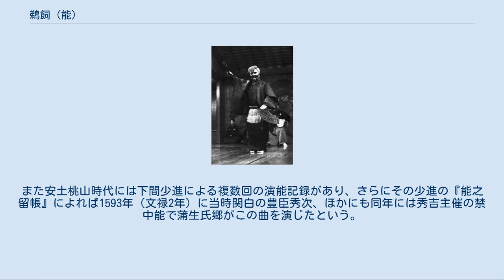鵜飼 (能)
伊達家本『能絵鑑』より、「鵜飼」 「鵜飼」（うかい）は能の演目の一つ。
五番目物、鬼物、太鼓物に分類される。
禁漁の罪を犯したために殺された漁師の悲劇と、その鵜飼の業の見事さ、そして「法華経」による救済を描く。
 元々は摂津猿楽の榎並左衛門五郎の作品だが、世阿弥によって改作されたことが『申楽談儀』に記されている（後述）。
 安房国清澄出身の僧（ワキ）が、従僧（ワキヅレ）を伴い、甲斐国石和を訪れる。
一行は所の男（アイ）に教えられた川辺の御堂に一晩を過ごすことにするが、その夜、松明を持った鵜使いの老人（前ジテ）が姿を見せる。
話すうちに従僧が、かつてこの地を旅した際、よく似た鵜使いに一宿一飯の恩を受けたことを思い出すと、老人は「その鵜使いは後に、禁漁の石和川で鵜を使って漁をしたために、仲間たちの私刑に遭い簀巻きにされて川に沈められて殺されました」と語り、実は自分こそが、その死んだ鵜使いの亡霊なのだと名乗る。
老人は僧の求めに応じて、懺悔のためにかつての鵜飼の業を披露する。
その面白さに、老人は殺生の罪も忘れて酔いしれるが、やがて闇の中に姿を消す。
 改めて所の男から事情を聞いた僧たちは、河原の石に一字ずつ「法華経」の経文を記し、それを川に沈めて鵜使いの老人を供養する。
するとそこに地獄の鬼（後ジテ）が現れ、鵜使いが無事に成仏を遂げたこと、そしてそれを可能にした「法華経」の功徳のありがたさを称えて舞う。
 『申楽談儀』16段に、「鵜飼・柏崎などは、榎並の左衛門五郎作也。さりながら、いづれも、悪き所をば除き、よきことを入られければ、皆世子の作成べし」とあり、摂津猿楽・榎並座の左衛門五郎の作品を、世阿弥が改訂したことが解る。
同書によれば世阿弥は、前場のほぼ全体を観阿弥風に作曲し直し、観阿弥作の「融の大臣の能」[脚注 1]から、後ジテの鬼を移したという。
また同書は小癋見の面はこの曲で世阿弥が使い始めたものであることを記しており、これもまた世阿弥による改作の一環であったと考えられている。
それ以外についてはどこまでが世阿弥の手によるものかは解らないが、さらに世阿弥以後の改作の可能性も指摘されている。
 榎並左衛門五郎については詳しい事蹟が解っていないが、摂津猿楽・榎並座の棟梁と考えられ、世阿弥と同時代か少し以前かに活動した人物らしい。
榎並座は鎌倉時代に活躍した丹波猿楽新座の流れをくみ、室町時代にも醍醐寺清滝宮の楽頭を勤め、青蓮門院義円の後援を受ける有力な一座であった。
『談儀』には榎並座について、父・観阿弥も参考にした「馬の四郎」なる鬼の名手がいたこと、世阿弥が足利義満の御前で榎並座の役者と「翁」の立合能で対決したことなどが記されている。
しかしその後は棟梁の二代続けての死などで座勢は後退し、後裔らしい春童（春藤）大夫が活動を続けたものの、やがて金春座のワキ方として吸収された[脚注 2]。
 宝生流の名人・野口兼資による「鵜飼」 鵜飼山遠妙寺 鵜飼の業の面白さを見せることに主眼が置かれた素朴で古風な曲と評される。
前場のみでも完結した作品であることから、榎並左衛門五郎の原作では後場は存在しなかった可能性もある。
前ジテと後ジテが別の人格であるという珍しい構成であり[脚注 3]、かつては前ジテの老人が退場せずに舞台に残ったまま、別の役者が演じる後ジテの地獄の鬼が登場したのではないか、という指摘もある（岩波日本古典大系『謡曲集』上）。
 ワキの僧については、出身が「安房国清澄」であること、そして向かう先が日蓮宗の本山・身延山久遠寺のある甲斐国であることなどから、日蓮をモデルにしていると考えられる。
にもかかわらず日蓮の名が作中に出ないのは、「高僧の功力よりは広く仏教の功徳を説かうとした為」ではないかとも、あるいは作者の創作部分が大きかったため日蓮の名を出すのを憚ったとも、逆に当時周知の話だったためあえて名を出す必要がなかったためとも考えられる。
 なお舞台となった石和川は現在は笛吹川と呼ばれ、かつては鵜飼川の名もあった。
笛吹川に近い笛吹市石和町市部に所在する鵜飼山遠妙寺には、鵜飼勘助という漁師が日蓮に救われたという能と同様の伝承や、鵜飼勘助を祀る御堂があり、川施餓鬼の行事が執り行われている。
また、江戸時代後期の萩原元克『甲斐名勝志』（天明3年（1783年））によれば、この地には零落した平時忠を主人公とした同様の説話があったという。
なお現在同地で行われる鵜飼は「徒歩鵜（かちう）」と呼ばれる、舟を使わずに鵜使...